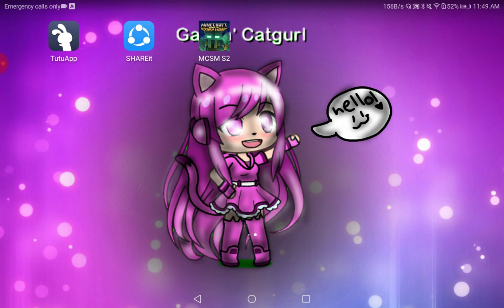Playing Minecraft Story Mode 2! | Gamin' Catgurl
Nothing important here!